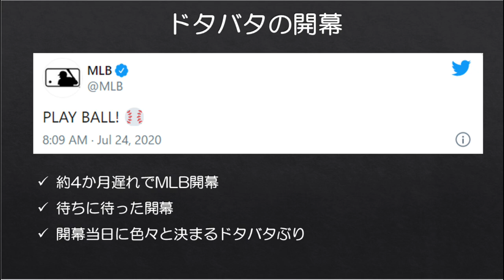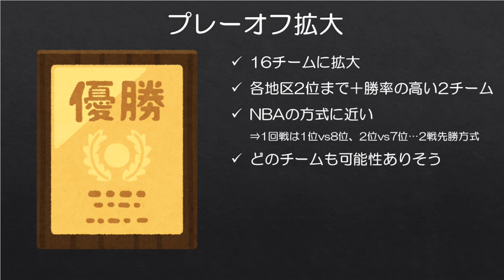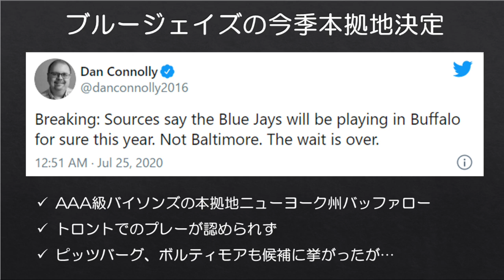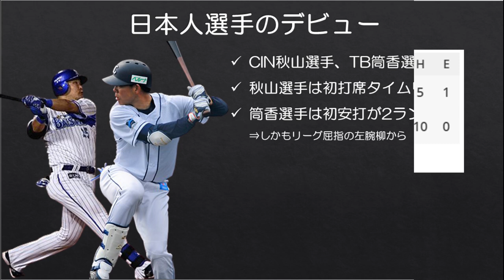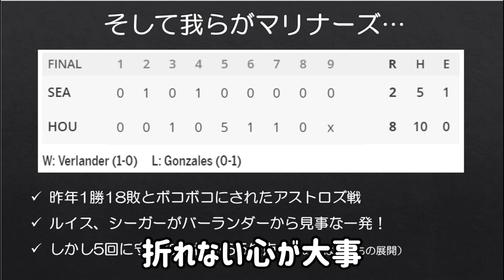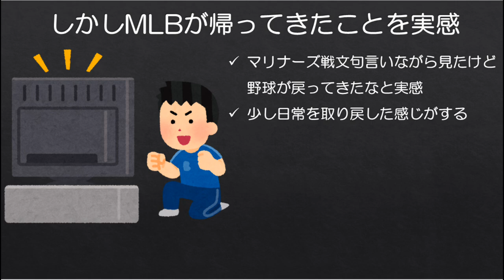【MLB】ドタバタで開幕／秋山・筒香両選手デビュー戦から活躍！／我らがマリナーズ開幕戦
4ヶ月遅れでMLBが開幕しました。開幕当日にプレーオフ拡大が決まったり、トロントでのプレーが認められなかったブルージェイズの本拠地が決まったりとかなりドタバタの中での開幕となりました。

また、レッズ秋山翔吾選手は初打席でタイムリー、レイズ筒香嘉智選手は初安打がHRになったりと日本人選手の活躍も印象的でした。

最後にマリナーズの開幕戦についても話しました。